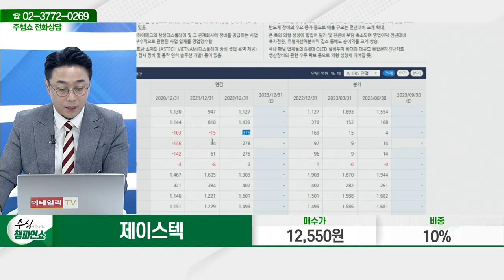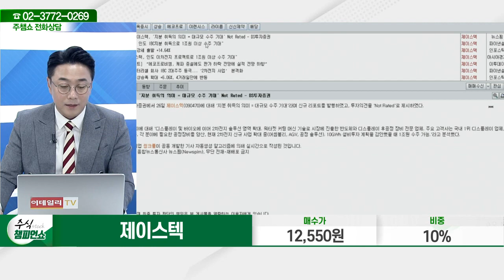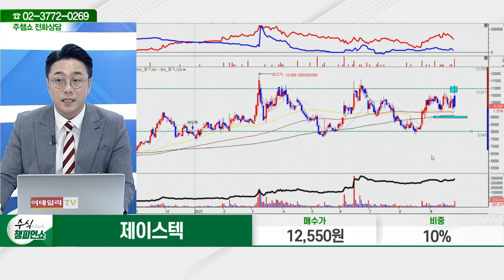제이스텍(090470)_황민혁 전문가_종목 상담 (20230926)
2) 유튜브: 이데일리TV 채널›생방송 채팅창